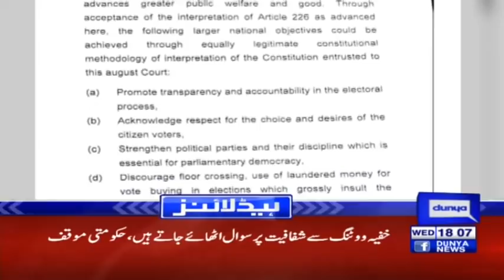PM Imran Khan Admits He Was Unprepared | Headlines 6 PM | 23 December 2020 | Dunya News | HA1L